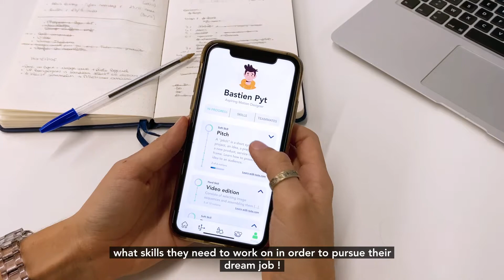Red Bull x ESD | Smart Skill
👇 INFOS EN DESCRIPTION : résumé, liens utiles et sommaire 👇

💡Dans le cadre de la "Star Up Week", les étudiants de l'ESD ont participé au concours RedBull Basement pour lequel ils ont pu imaginer leur start-up.
📲 Voici Smart Skills, une application qui permettrait aux étudiants de reprendre le cours de leurs études en main et de trouver le cursus ou poste idéal grâce aux différents paramètres de l'application.

➕ Pour en savoir plus sur l'École ou demander un rendez-vous d'admission